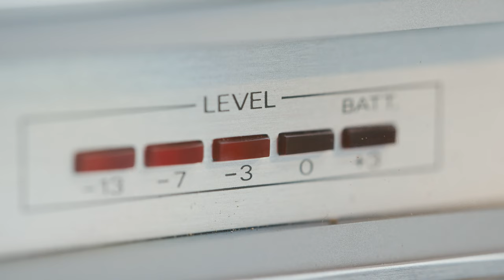You won't BELIEVE this SPEAKER | Vintage "Realistic" Portable Cassette Player and Radio Review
Made for our friend Danny. IYKYK